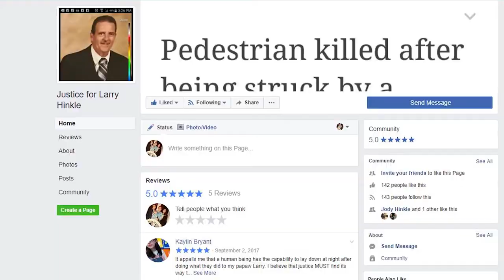The Scene of the Crime: Larry Hinkle Update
Nearly four months after the fatal hit-and-run that took the life of Teaberry resident, Larry Hinkle, the Hinkle family is still searching for answers.